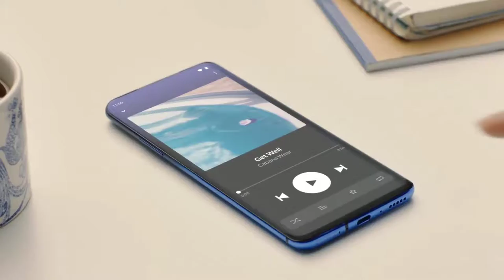Realme X2 Launch 🔥🔥 - Phone, Review, Pro, x2 Pro, X20, X20 Pro, Mobile, Price, Unboxing, 2019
hlw guys in This video IRealme X2 Will Have a 4,000mAh Battery, Company Reveals Ahead of September 24 Launch

Realme X2 confirmed to sport 4,000mAh battery, while Realme is also reiterating the presence of the 30W VOOC 4.0 Flash Charge tech teased earlier.